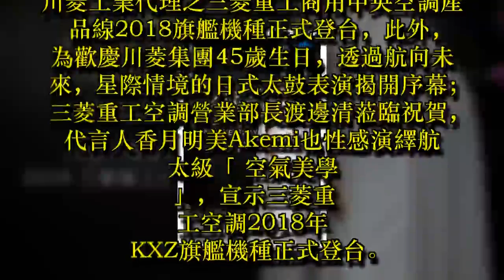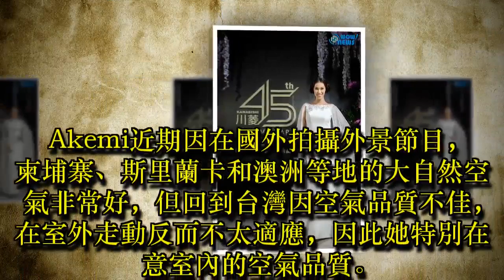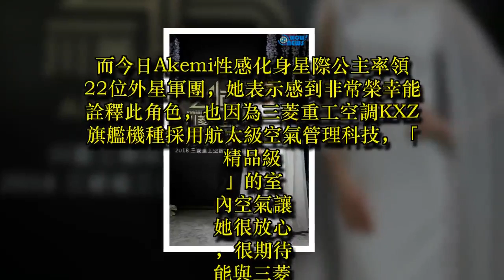混血名模Akemi化身星際公主 夢幻白紗造型詮釋「空氣美學」